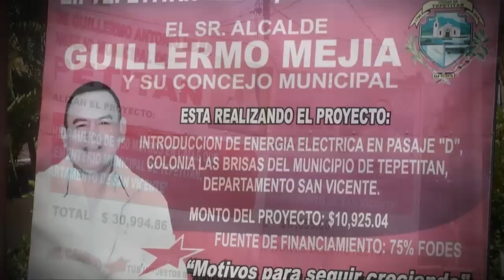Asesinan a alcalde de Tepetitan